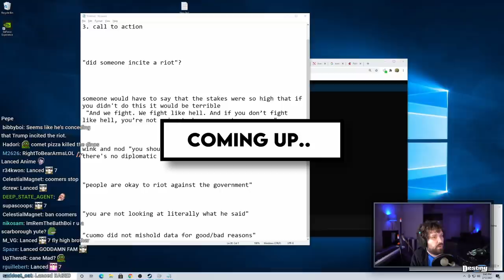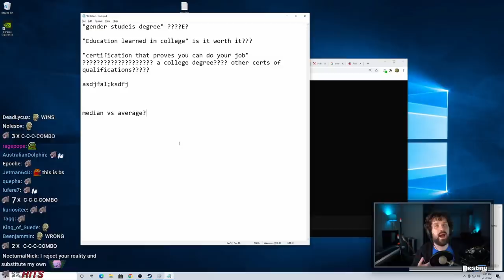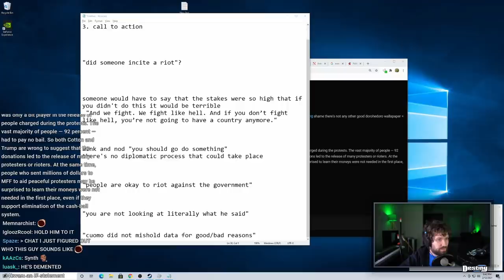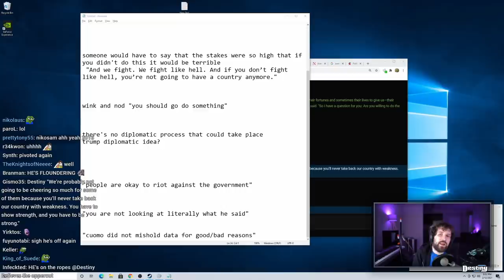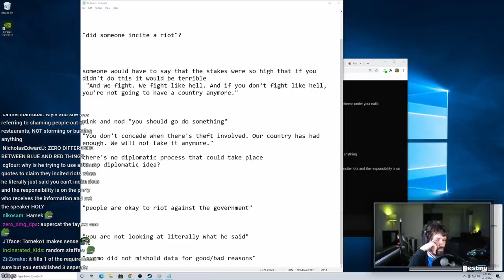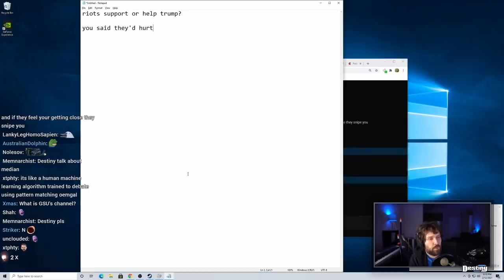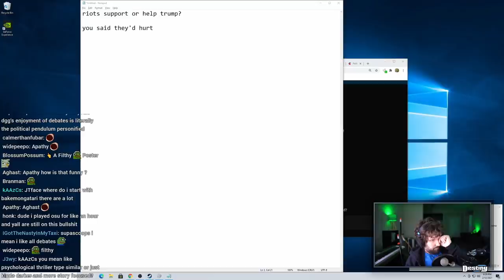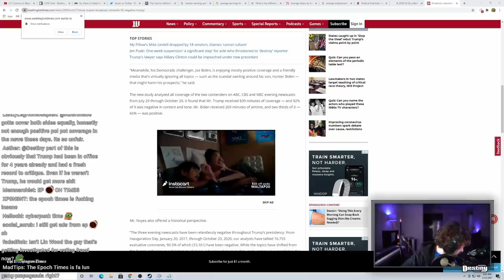Conservative Debate Coach WOWS Destiny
A conservative debate coach challenges Destiny to a debate after their panel and takes him on a wild ride on the road to talking about Trump, media, Cuomo, plus more...

0:00 - Teaser/Intro
1:40 - Debate coach Rob debates Destiny (SKIP INTRO)
12:34 - Asking Rob a few questions...
44:24 - Rob's turn asking questions
1:03:50 - Public figures and gross negligence
1:18:53 - Post debate fact checks